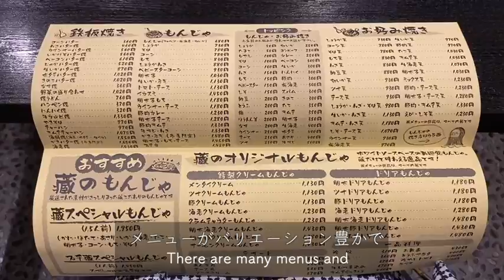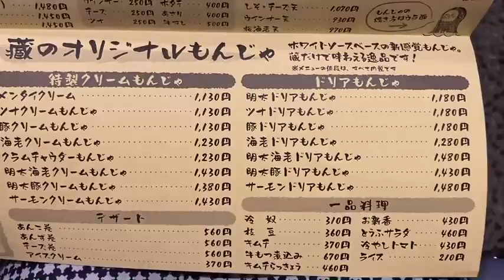【 着物で月島もんじゃ 】Monjayaki in Tsukishima Japan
♯Vlog
【 月島もんじゃを食べに行く 】

♯着物
♯もんじゃ焼き
♯日常のひとこま
♯日本のソウルフード

【 Kimono girl goes to eat Monjayaki in Tsukishima Japan 】

♯Kimono
♯Japanese hood
♯Japanese culture
♯Everyday life
♯Monjayaki
♯Tsukishima
♯Olympic 2021